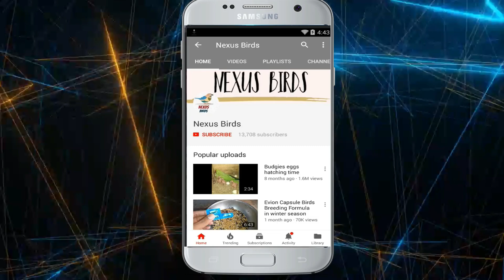Visit of Lalukhet Birds Market in Karachi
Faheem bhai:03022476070